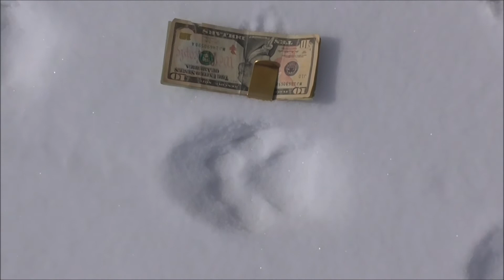Mountain Lion & Bigfoot Tracks!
Mountain lion tracks and a track from the one eyed, snaggle tooth whatzit !   Ha!   What are the chances of this track happening?